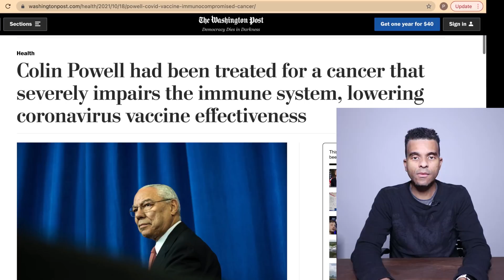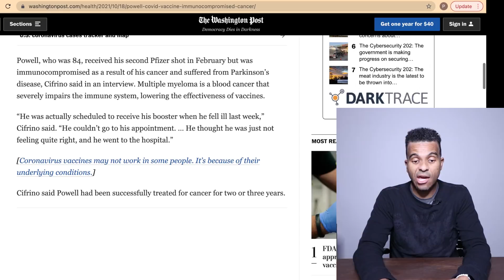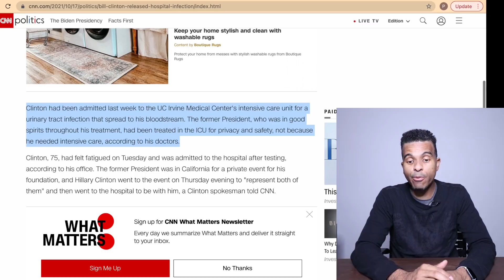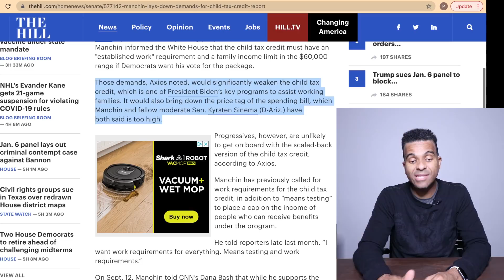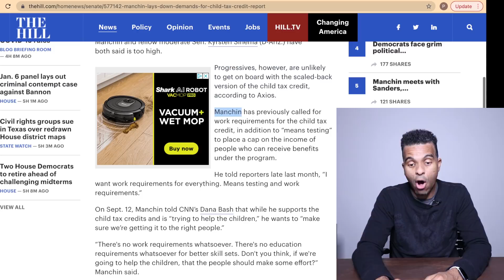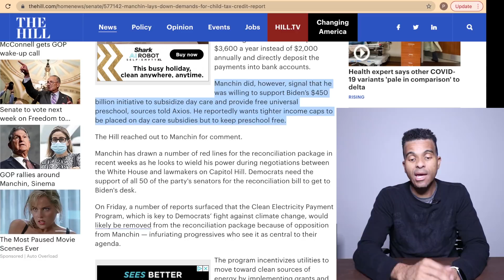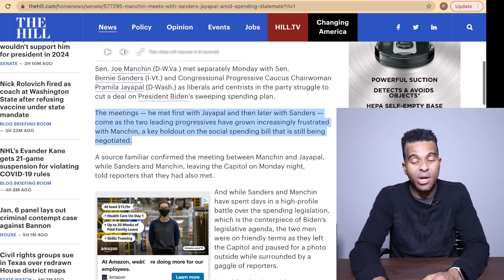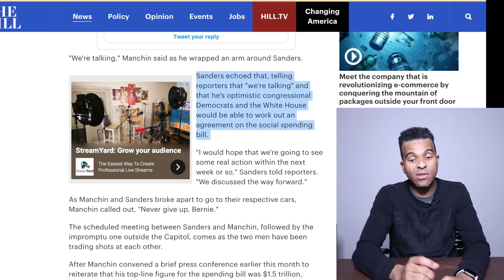UNEXPECTED NEWS FROM MANCHIN! Child Tax Credits, Fourth Stimulus Check Update Today, Daily News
UNEXPECTED NEWS FROM MANCHIN! Child Tax Credits, Fourth Stimulus Check Update Today, Daily News Bites. Today we are discussing the unexpected move that Joe Manchin made regarding the reconciliation bill.  Manchin is now giving out demands that he wants to be included in the revised stimulus bill.  HOPE YOU ENJOY!